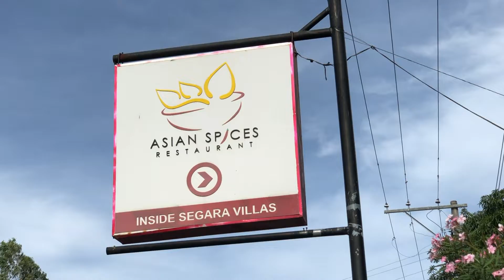Segara na sa Subic, San ka pa?? | Gardo Versoza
Hi cupcakes, this is Gardo Versoza!

                    ivy_vicencio